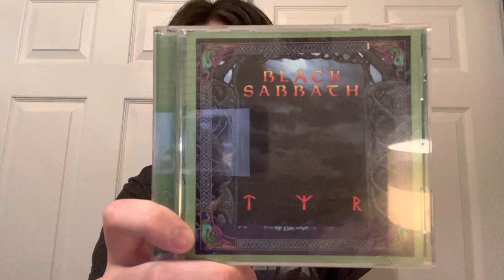CD Pickups - Black Sabbath, Testament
Pickups from eBay.